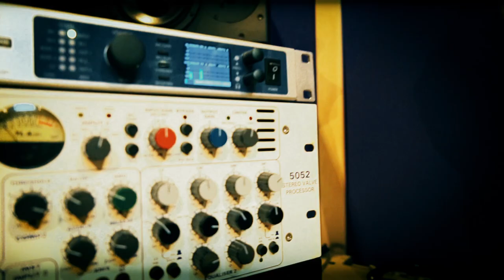DADI DAZ & SUZANA ANNA - Jabuke i vino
Pjesma: Jabuke i vino
Izvođač: Dadi Daz & Suzana Anna
Autor glazbe: Zoran D. Živanović (Kika Mac)

Video snimatelj: Sandi Černoša
Video montažer: Aleš Petrič - Video produkcija ProBAKSTER

Dozvola autora glazbe Zoran D. Živanović (Kika Mac) in naslednika autorskih prava teksta Aleksandar Radulović - Futa (Beograd 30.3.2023)

Dadi Daz & Suzana Anna - Jabuke i vino  COVER
(original Zana i Željko Bebek)

Skladba: Jabuke i vino
Izvajalec: Dadi Daz & Suzana Anna
Avtor glasbe: Zoran D. Živanović (Kika Mac)

Dovoljenje za predvajanje pridobljeno od avtorja glasbe Zoran D. Živanović (Kika Mac) in naslednik avtorskih pravic besedila Aleksandar Radulović - Futa (soglasnost pridobljena v Beogradu 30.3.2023)